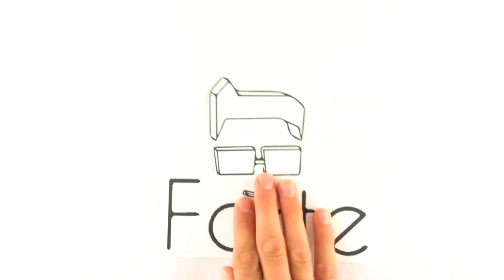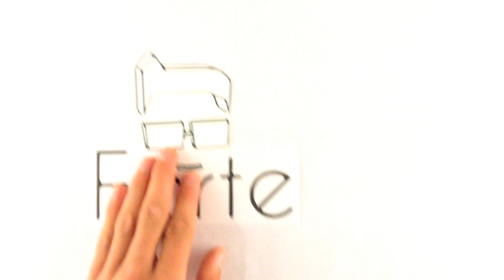What is the Catholic Church?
Want to learn about the Church? You've come to the right place. Welcome to Forte, your outlet for all things Truth. Learn about the Church by asking five simple questions: Who, What, When, Where, and Why.

Quotations:
Baltimore Catechism III question 136: "the Church is the congregation of all baptized united in the same true faith, the same sacrifice, the same sacraments, the same under the authority of the pope."
Baltimore Catechism III question 138: "Jesus founded the Catholic Church to bring all men to eternal salvation"